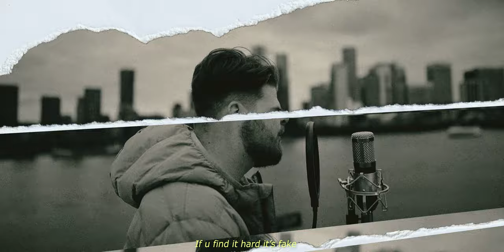EBN - Back 2 Back [Music Video] | Link Up TV